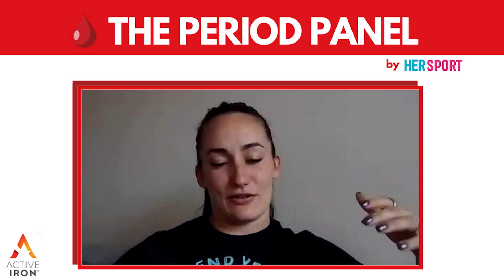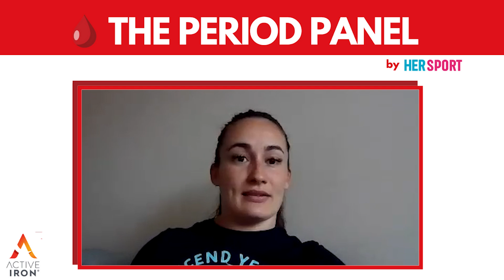Sarah Davies: Periods, Birth Control & Weightlifting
We were thrilled to have Olympic Weightlifter and Coach, Sarah Davies, joins us on the PeriodPanel.

In this episode, Sarah talks about the importance of open conversations surrounding periods, how her period has affected her physical performance as a weightlifter, and the importance of not sticking to one thing, as an athlete.

0:00 Meet Sarah
0:58 Starting Sport
4:04
6:24 pageantry while weightlifting
10:50 Defying
15:10 First
16:53 Managing periods and Gymnastics
18:42 Impact of menstrualcycles on weightlifting
23:56 Menstrual cycle at tokyoolympics
26:57 Will periods always be "embarrassing"?
29:23 Keeping an open
34:25 Coaching people with periods
38:53
41:39 Active Iron and nutrition